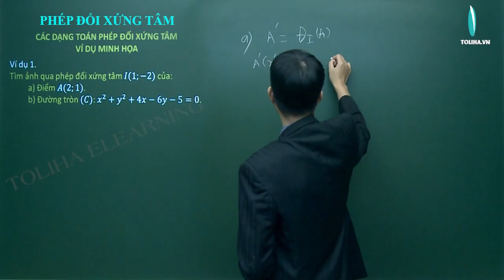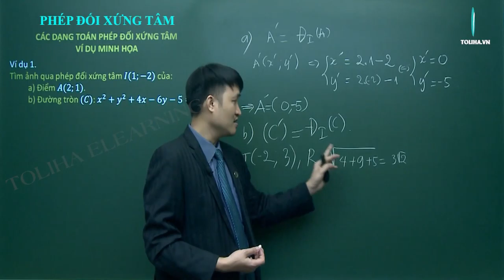Phép đối xứng tâm - Hình học 11 VD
* NỘI DUNG BÀI HỌC:
KIẾN THỨC
Lý thuyết

DẠNG : XÁC ĐỊNH ẢNH CỦA MỘT ĐIỂM, MỘT HÌNH QUA PHÉP ĐỐI XỨNG TÂM
Phương pháp